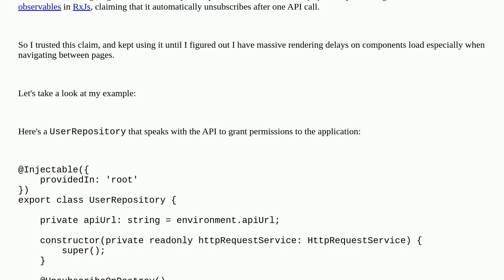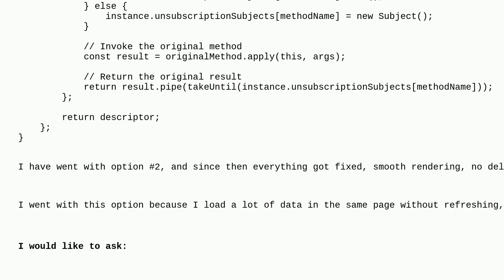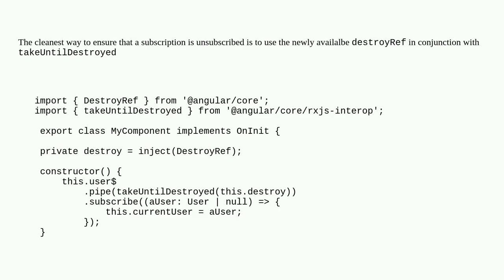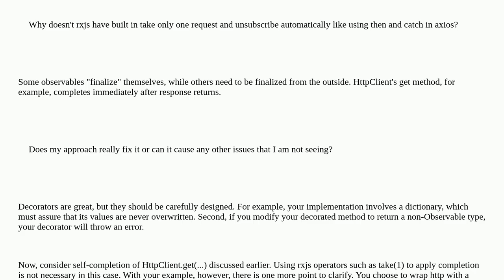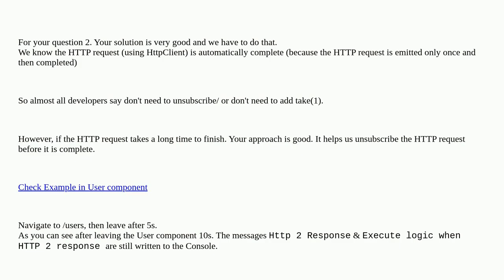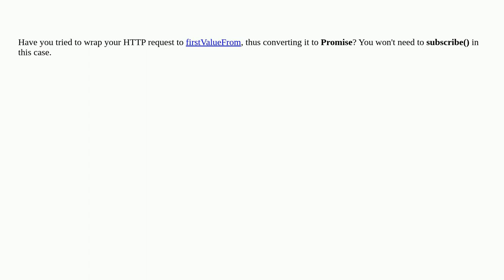Handling subscriptions in Angular for API Requests Memory leaks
A special thanks goes out to the community

  typescript rxjs memory-leaks angular